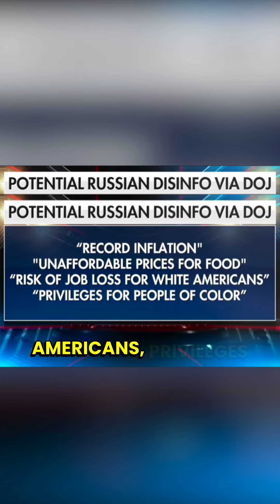This is insane… this is what the Biden-Harris admin is saying might be Russian disinformation.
They are dusting off the ole' Russian disinformation campaign again.  But remember,  it was the Democratic Party that was behind the past Russian disinformation stories.
YES, THEY ARE THAT DESPERATE!